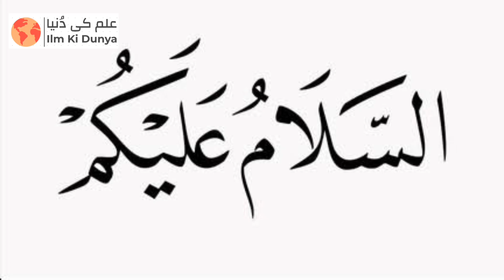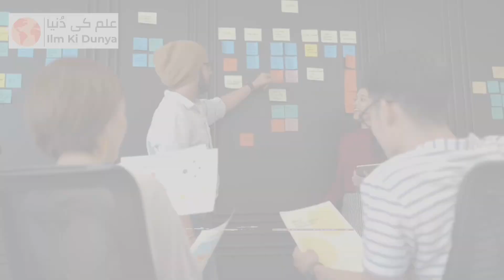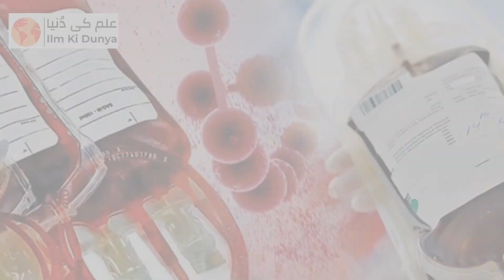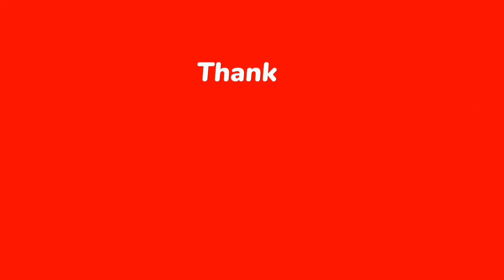عبد الستار ایدھی کی وہ کہانی جس سے دُنیا بے خبر ہیں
عبد الستار ایدھی (پیدائش: 28فروری، 1928ء - وفات: 8 جولائی، 2016ء) خدمت خلق کے شعبہ میں پاکستان اور دنیا کی جانی مانی شخصیت تھے، جو پاکستان میں ایدھی فاؤنڈیشن کے تاحیات صدر رہے۔ ایدھی فاؤنڈیشن کی شاخیں تمام دنیا میں پھیلی ہوئی ہیں۔ ان کی بیوی محترمہ بلقیس ایدھی بلقیس ایدھی فاؤنڈیشن کی سربراہ ہیں۔ دونوں کو 1986ء میں عوامی خدمات کے شعبہ میں رامون ماگسےسے ایوارڈ (Ramon Magsaysay Award) سے نوازا گیا۔